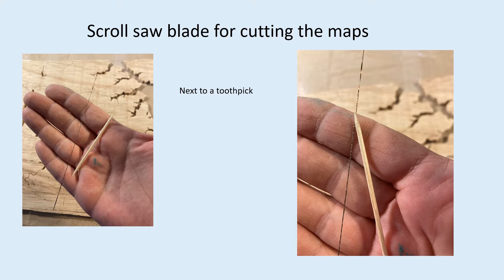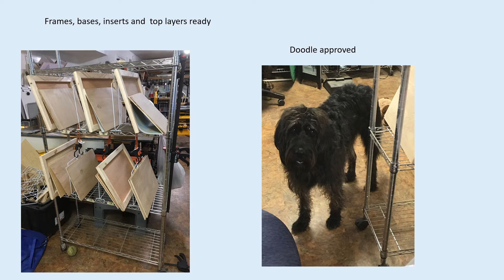Making a wood and resin map Chesapeake Bay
Michele Cormier Design - making a map of the Chesapeake Bay out of reclaimed wood and epoxy resin. This map is Chesapeake Bay 2021-01